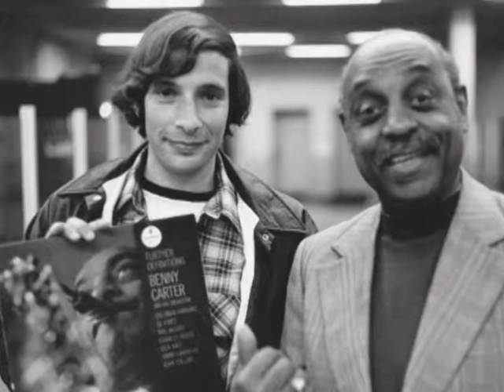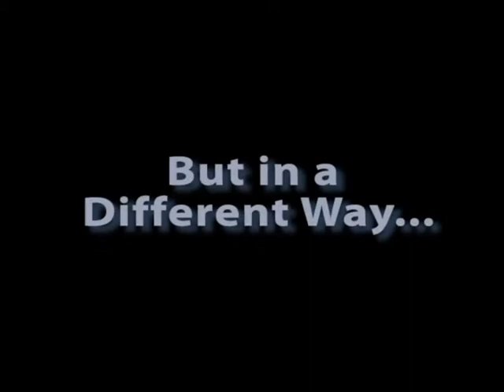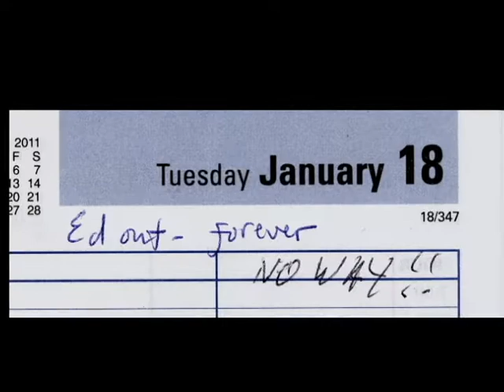"Done! I Have Had Enough!" The Ed Berger Retirement Video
Ed Berger retired from the Institute of Jazz Studies in 2011 - way too soon.  Thankfully, he came back on a part time basis,  mostly to keep us entertained and eat lunch... but he did not stay long enough.  We still need entertainment - and I'm hungry.  RIP Ed.